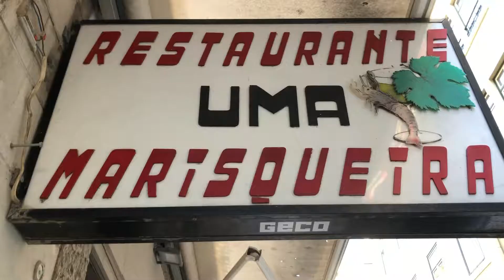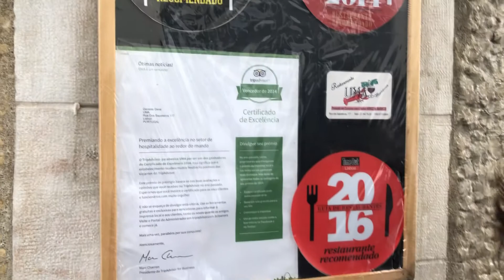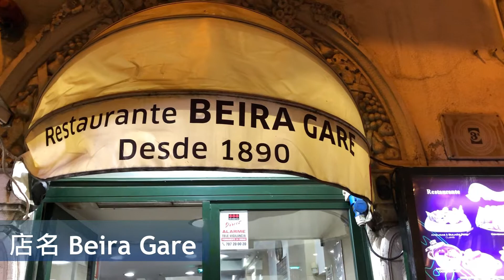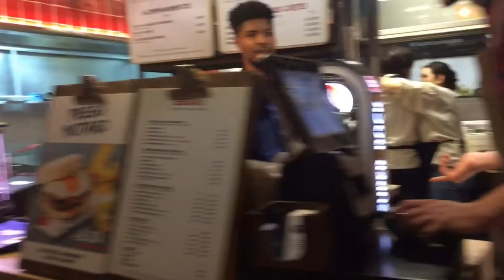什麼東西是來到里斯本一定要吃的?!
(2月份在疫情爆發之前來到里斯本 到現在才拿出來剪 並不是現在人在葡萄牙)

影片內容
0:32 Uma (Marisqueira Uma) 海鮮燉飯
3:08 Beira Gare 豬扒包
3:56 Time out Market lisboa 米其林平民美食廣場